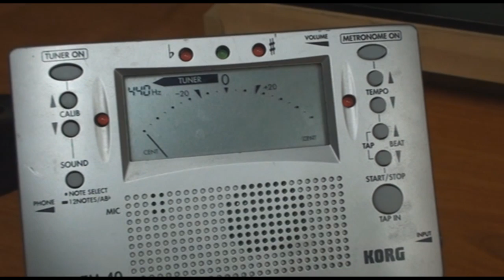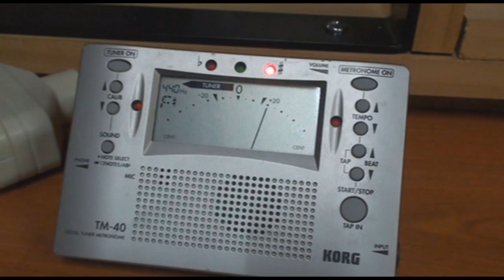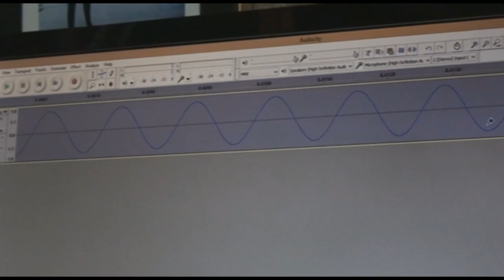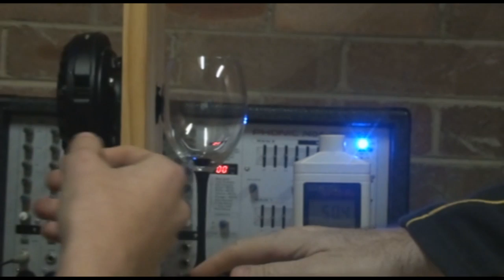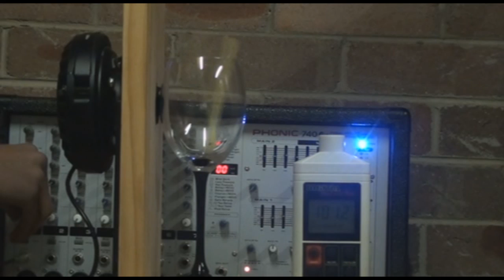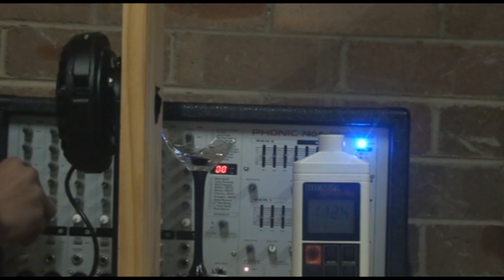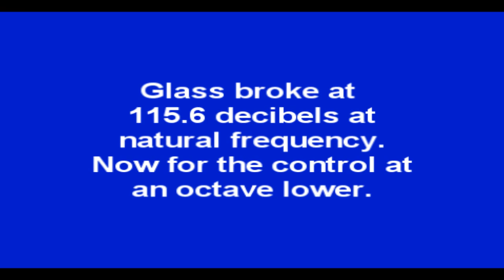School Science Project: Natural Frequency Resonance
Natural Frequency Resonance and Critical Failure (or how to make a glass explode without touching it)